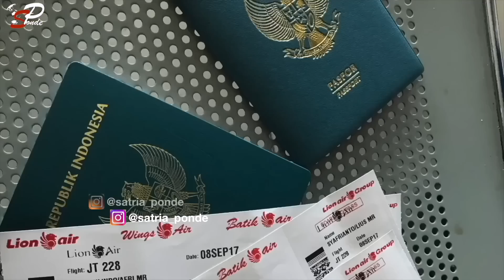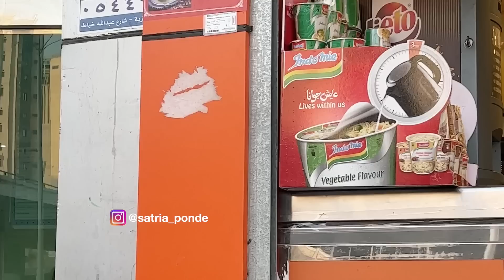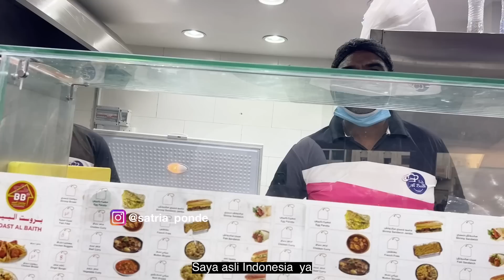Ternyata Kota Suci Paling Aman Buat Wanita Keluar Malam